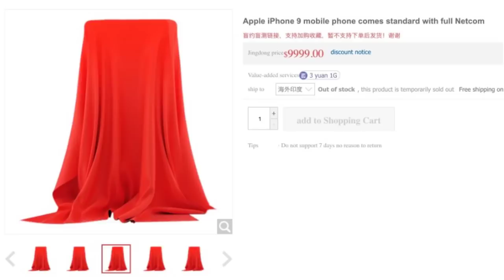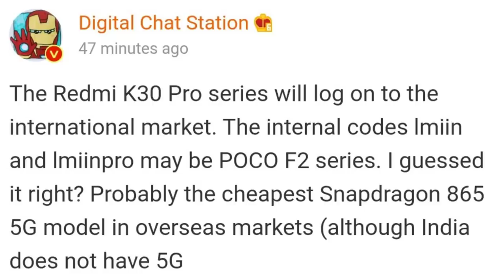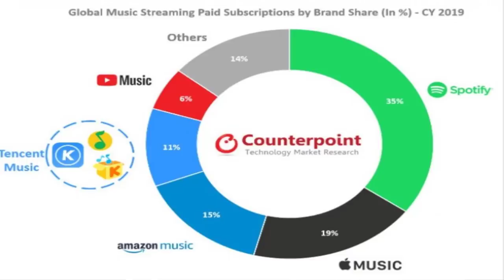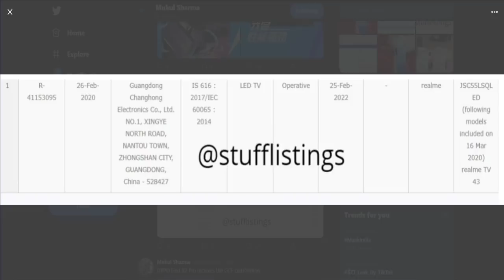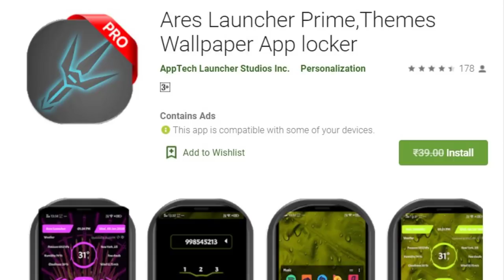TFT#428,Recharge at ATM's,Realme TV,POCO X2 Pro,Patchwall 3 Update...etc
Hai Friends.

TFT#428,
Recharge at ATM's,
Realme TV,
POCO X2 Pro,
Patchwall 3 Update...etc

                       (No Pressure)

***APP of TThe Day***

❤️❤️ My Gear❤️❤️

📌Camera

📌Microphones

📌Tripod

📌Laptop(Editing)

❤️❤️ With Love..TechFactsRafee ❤️❤️